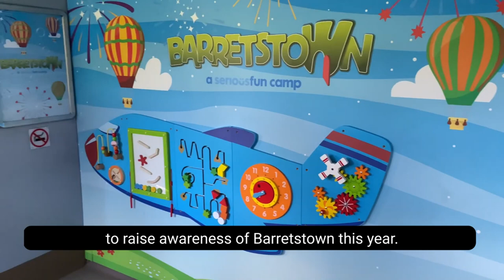🚍Dublin Bus support Barretstown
In 2021 we donated a bus to Barretstown to assist them in raising awareness of their services, fundraising campaigns and support volunteer recruitment initiatives.  Also the bus will be utilised by their Outreach team for school and community engagement bringing the playful spirit of their camp to children all over Ireland. When not in use off site, the Barretstown Bus will provide an additional onsite activity space. The bus provides a large impactful presence at festivals, hospitals, schools, open days, and events across the country where Barretstown can engage with potential donors and volunteers, Barretstown redesigned the lower deck of the bus to offer a play space for children where they can provide art-based activities and interactive games.